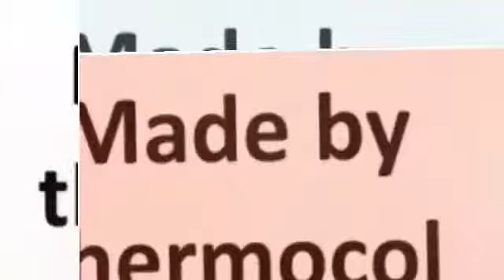Volcano model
Making of volcano model by thermocol